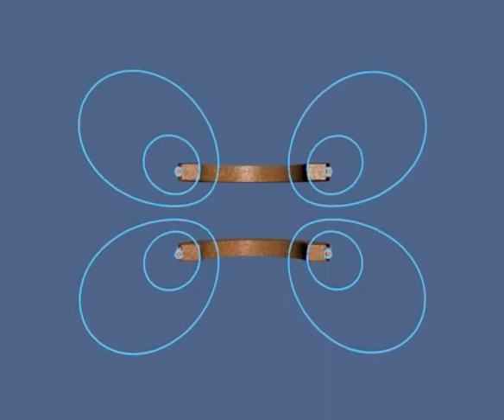coils_opposed_640.mpg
This animation shows the magnetic field of a Helmholtz coil when the current in the top and bottom coils flows in opposite directions (ie. their dipole moments are anti-aligned). The fields from the two point in opposite directions, creating a net field that is zero at the center of the coils. Though the coils are fixed, they are repelled from one another, as a result of the pressure in the magnetic field between them. This is illustrated by field lines as they are compressed along the central horizontal axis between the coils.